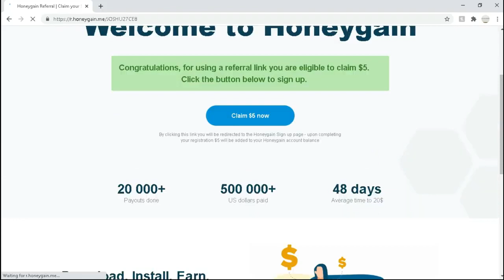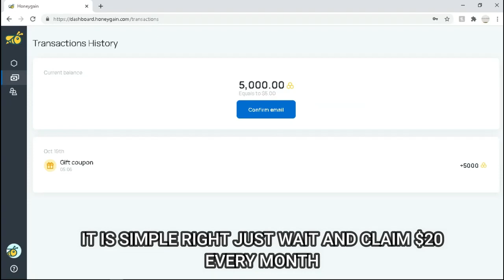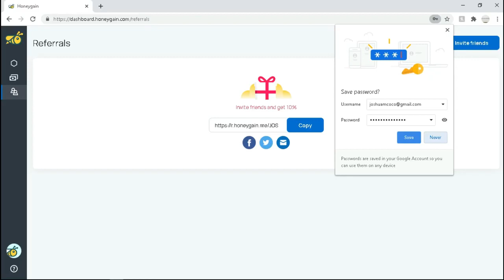Honeygain The simplest way to make passive money#honeygain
Honeygain is an earning app which pays you for sharing your unused internet connection. Easier way to make money while using data.

Your earning depend upon no of connected devices and your network speed.